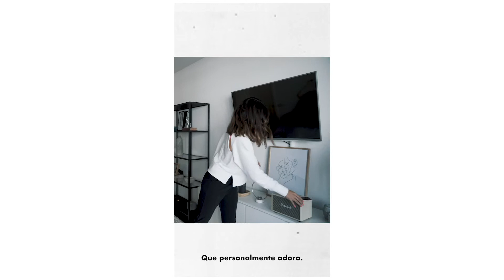Stay Fit Summer 19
Panottica joined forces with Nike Training to realize the 8 weeks Stay Fit digital campaign for both NTC and Nike App.
We've followed the talented Aurora Ramazzotti and Emelie Natascha in their everyday workouts with the purpose of making sport a daily habit.